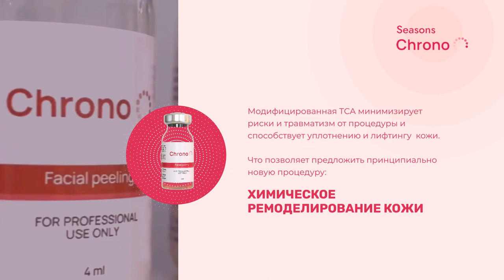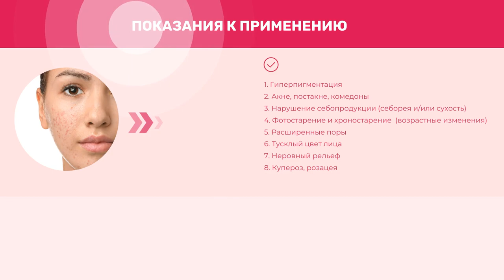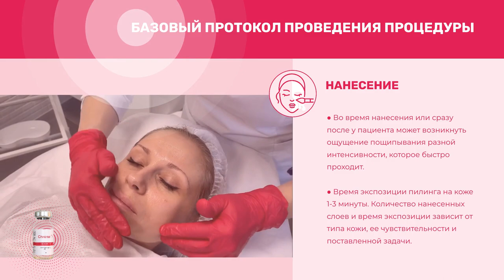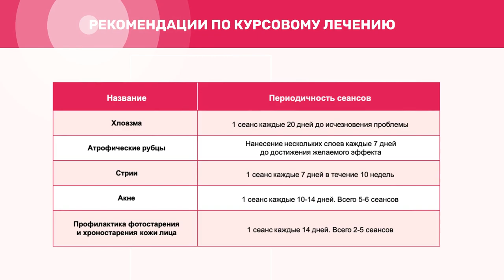Видеопротокол Seasons Chrono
Пилинг Seasons Chrono — продукт нового поколения, который:
🌱 сочетает в себе не только свойства кератолитика, но и мощного стимулятора обновления клеточного состава верхних слоев кожи;
⠀🌱 по результатам и эффективности ближе к ремоделирующим технологиям;
⠀🌱 проводится круглогодично.
Seasons Chrono обладает уникальным свойством: 8 эстетических проблем решаются всего за одну процедуру!
Химический пилинг Seasons Chrono — инновация для молодости и красоты.